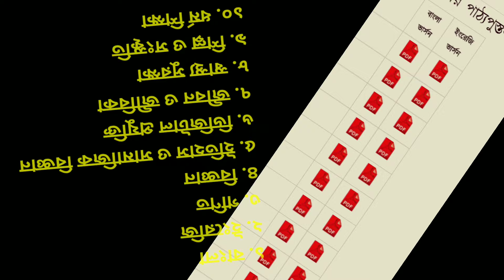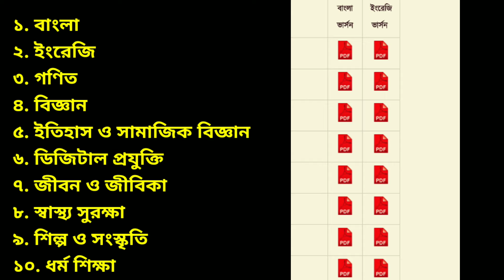২০২৪ শিক্ষাবর্ষে ৯ম শ্রেণি নতুন বিষয় | class 9 new Curriculum book 2024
২০২৪ শিক্ষাবর্ষের ৯ম শ্রেণি নতুন কারিকুলামের বই ।
class 9 new Curriculum book 2024 ।

education curriculum। new curriculum। new curriculum -2024। curriculum of bangladesh। new curriculum of education। educational curriculum of bangaldesh। new curriculum 2024। bd new education system। new education system। radical change in new curriculum। Radical change new curriculum। Text Book। New Curriculumn। Jatiyo Shikkhakrom O Pathopustok Board। National Curriculum and Text Book।
নতুন শিক্ষাক্রম। বাংলাদেশের শিক্ষাক্রম। শিক্ষাক্রম -২০২৪। শিক্ষা পদ্ধতি। নতুন শিক্ষাক্রম বাংলাদেশ। নতুন কারিকুলাম-২০২৪। নতুন কারিকুলাম। নতুন কারিকুলামে পাঠদান। নতুন কারিকুলামের বই pdf download। নতুন কারিকুলামরে বই pdf download। নতুন কারিকুলাম নবম শ্রেণি বই। মাধ্যমিকে নতুন কারিকুলাম। পরিবর্তিত নতুন কারিকুলাম। নতুন শিক্ষা নীতি বাংলাদেশ। জাতীয় শিক্ষাক্রম রূপরেখা। ২০২৪ শিক্ষাবর্ষ থেকে নতুন কারিকুলামে পাঠদান শুরু। ২০২৪ শিক্ষাবর্ষ থেকে নতুন কারিকুলামে পাঠদান শুরু হবে। কেমন হবে শিক্ষা ব্যবস্থা। নতুন পাঠ্যসূচি। এনসিটিবি এর নতুন সিলেবাস। এনসিটিবি এর নতুন পাঠ্যক্রম। নবম শ্রেণির নতুন কারিকুলাম। পাল্টে যাচ্ছে বই। পাল্টে যাচ্ছে শেখার ধরন। পদ্ধতি বদলে যাচ্ছে শিক্ষাপদ্ধতি। পরিবর্তন হচ্ছে বই ও সিলেবাস। বদলে যাচ্ছে শিক্ষাপদ্ধতি। পরিবর্তন হচ্ছে শিক্ষাপদ্ধতি। নতুন পাঠ্যক্রম। নতুন শিক্ষা পদ্ধতি ২০২৪। নতুন কারিকুলাম ২০২৪। বদলে যাচ্ছে বই। নতুন নিয়মে বোর্ড পরীক্ষা। নতুন শিক্ষাক্রম ২০২৪। বদলে যাচ্ছে শিক্ষাক্রম। আসছে নতুন শিক্ষাক্রম। পড়াশোনা পাল্টাচ্ছে। ২০২৪ নতুন সিলেবাস।